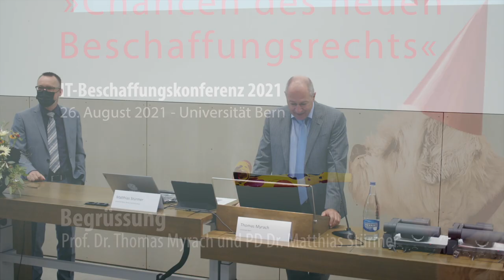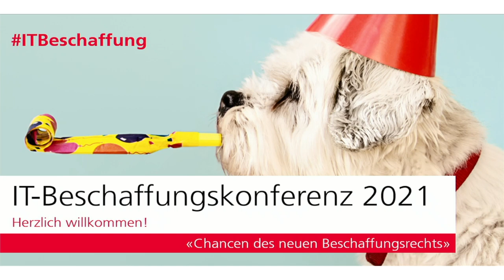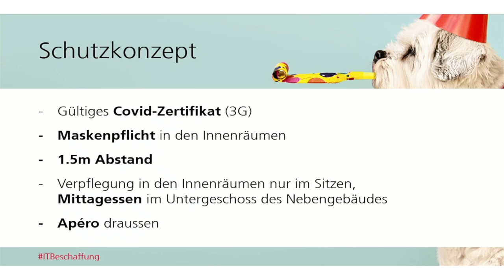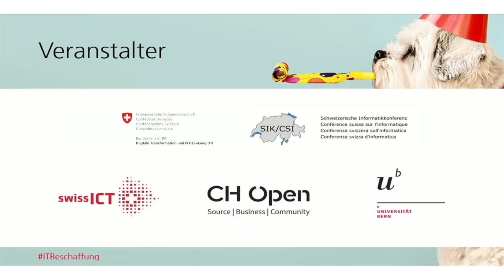Begrüssung IT-Beschaffungskonferenz 2021 | Thomas Myrach und Matthias Stürmer